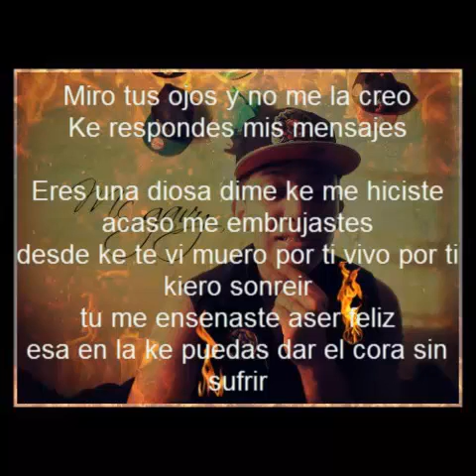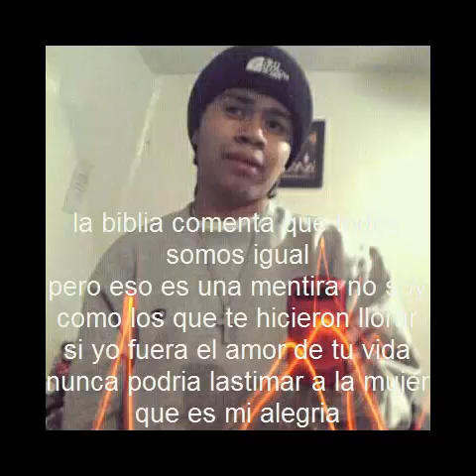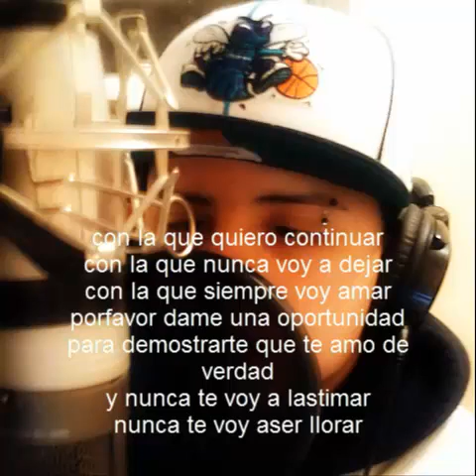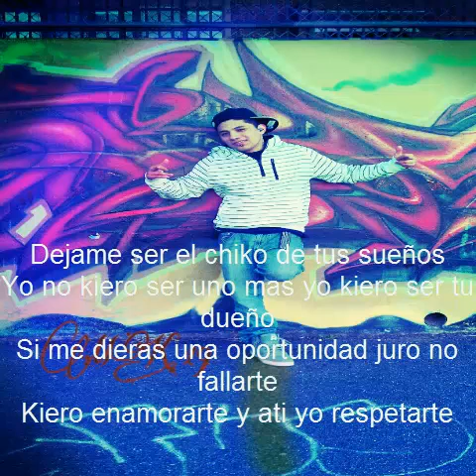Dame una oportunidad- Shorttie L ft Mc Gavy ft Mc Pina ft Sp Klown ft MK19 (LDV)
espero les gusta la nueva rola de los ldv banda gracias por su apoyo